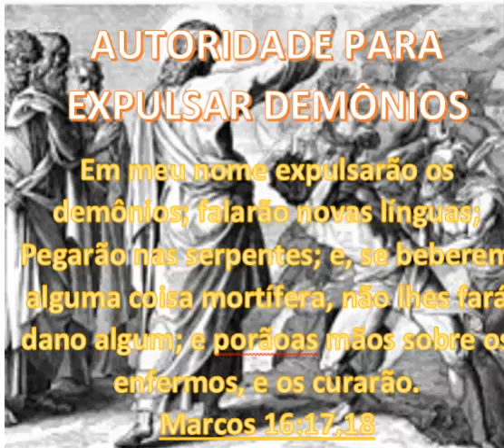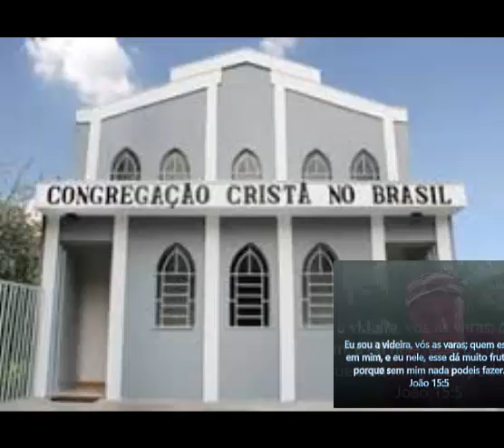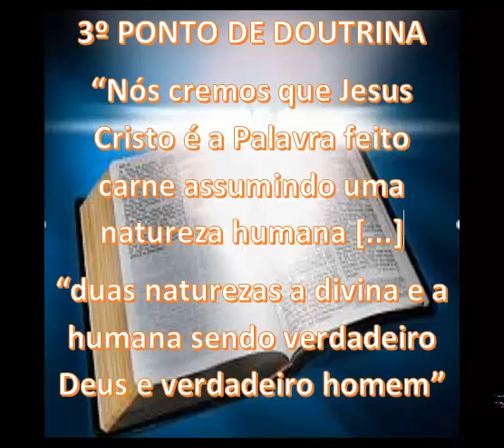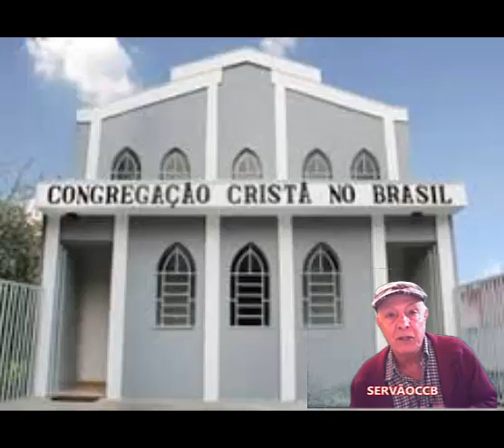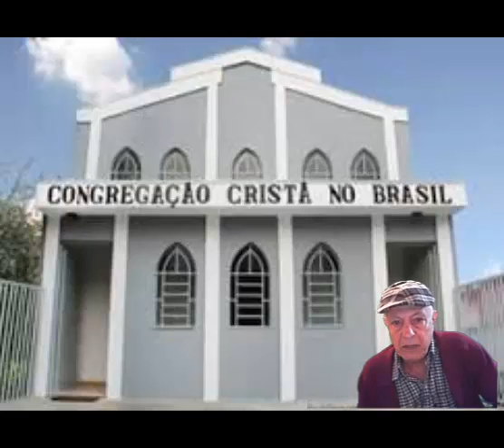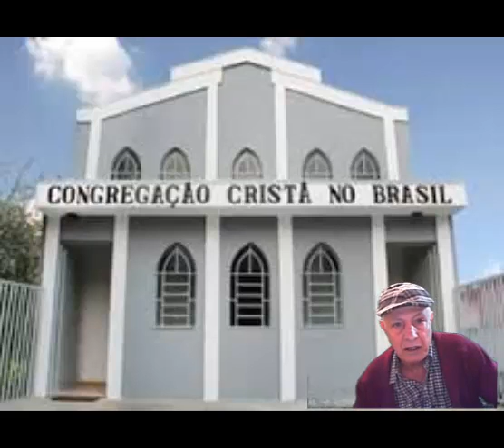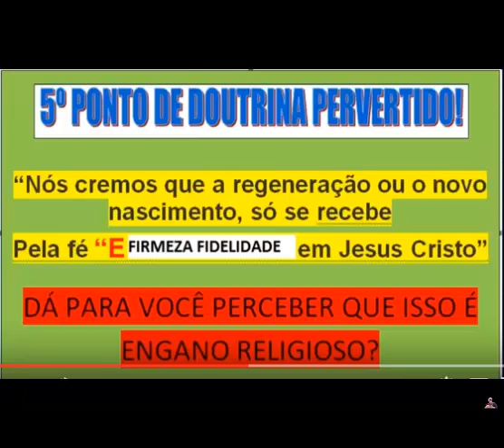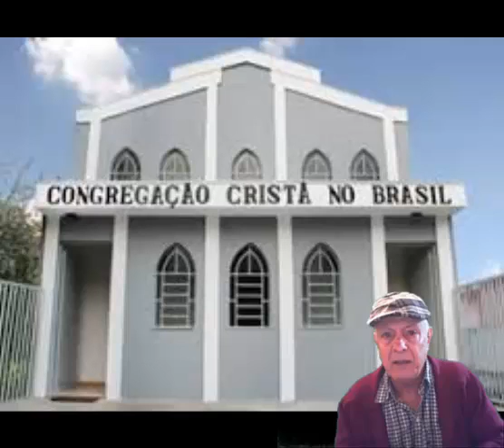CCB - COMO SÃO TRATADOS OS DEMÔNIOS NA CONGREGAÇÃO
Quem não crê no Senhor Jesus não tem autoridade para expulsar demônios.
A promessa do Senhor é esta: *"E estes sinais seguirão aos que crerem: Em meu nome expulsarão os demônios; falarão novas línguas;
Pegarão nas serpentes; e, se beberem alguma coisa mortífera, não lhes fará dano algum; e porão as mãos sobre os enfermos, e os curarão."* (Marcos 16:17,18)

O ministério da CCB tem medo dos demônios.
Quem não acredita na divindade do Senhor Jesus não tem autoridade sobre os demônios.
E nem adianta querer expulsar.
Os que acham que "expulsar em  nome de Jesus é uma palavra mágica" acabam dando-se muito mal.
Como os 7 filhos do Judeu Ceva, sumo sacerdote, que ao verem Paulo expulsando demônios em nome do Senhor Jesus e intentaram fazer o mesmo... e acabaram dando-se muito mal.
Veja o relato bíblico:
"E alguns dos exorcistas judeus ambulantes tentavam invocar o nome do Senhor Jesus sobre os que tinham espíritos malignos, dizendo: Esconjuro-vos por Jesus a quem Paulo prega.
E os que faziam isto eram sete filhos de Ceva, judeu, principal dos sacerdotes.
Respondendo, porém, o espírito maligno, disse: Conheço a Jesus, e bem sei quem é Paulo; mas vós quem sois?
E, saltando neles o homem que tinha o espírito maligno, e assenhoreando-se de todos, pôde mais do que eles; de tal maneira que, nus e feridos, fugiram daquela casa." (Atos 19:13-16)

Já vi criatura (não batizados ou evangélicos) expulsarem demônios porque, de uma certa maneira, são pessoas que acreditam na divindade do Senhor Jesus.

Mas quem não crê, vai apanhar uma surra.

Por isso os anciãos, diáconos e cooperadores da Congregação, também os Testemunhas de Jeová, os mormons e toda a seita que nega a divindade do Senhor Jesus não tem autoridade para expulsar então...

fogem da responsabilidade.

Dai, para escapar do julgamento da irmandade pela sua covardia, transferem a culpa para a ovelha do seu rebanho.

Como fez o ancião de Guarulhos/SP que disse da tribuna: "certamente o pai ou a mãe pecou diante de Deus e por isso o demônio entrou na filha deles e a irmandade toma bastante cuidado porque "essa coisa pega"; "não é nem para passar na calçada da casa deles"
Colocando assim toda a irmandade contra essa família que passou, dali em diante a ser desprezada por todos, porque, na Congregação, falar que uma pessoa "pecou diante de Deus" é dizer que a pessoa "adulterou" e o pecado do adultério é um pecado que não tem perdão (isso é a maneira que eles acreditam).
Assim, na sua covardia, e na sua diabólica incredulidade, este ancião atirou para fora da igreja toda uma família, levando-a ao desprezo.
Fui convidado por este irmão que teve a sua família expulsa da igreja por este problema com demônio na vida da filha dele... fui convidado a entrar na sua casa e expulsei o demônio da filha e da mulher dele.
Depois ele me contou que ela também estava dando problemas para ele.
É assim... na Congregação, o ministério tem medo de demônios.

Teve também o relato de uma congregação aqui perto do meu bairro que o demônio assumiu a tribuna e não teve ninguém para expulsar... kkk

Outra Congregação aqui perto, durante 3 anos uma irmã, jovem, manifestava demônios todos os cultos e era levada pelas irmãs porteiras para o quartinho no fundos da Congregação onde ela ficava cativa até terminar o culto.
Quando o culto terminava, e toda a irmandade já tinha ido embora, então soltavam a jovem para no culto seguinte ela voltar trazendo os seus demônios.
É assim, um bando de incrédulos.
VEJAM ESTES VÍDEOS:
CCB - ANCIÃO CORRE DE MEDO DO DEMÔNIO E PÕE A CULPA NA OVELHA e o endereço é este

E há outros mais. É só procurar no meu canal.